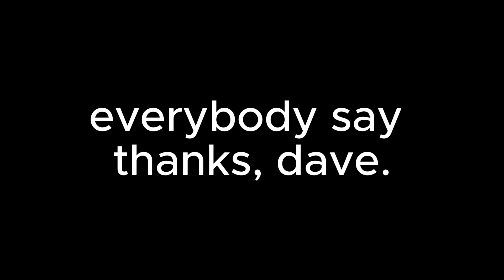Thanks, Dave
In Sound Mind is crazy, funny and honestly pretty damn good. 10/10 will finish.
We are live Monday- Saturday if you guys wanna catch some of the games